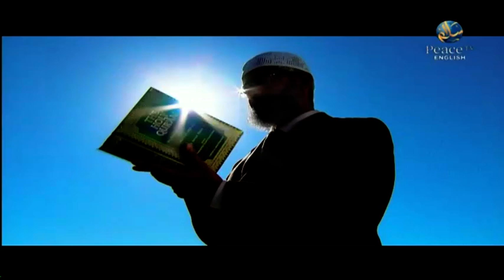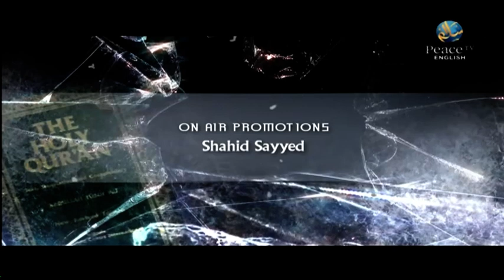Human Rights a Muslim Perspective Ep 11 Dr Ahmed Ibn Saifuddin